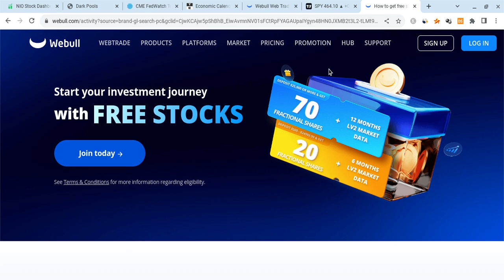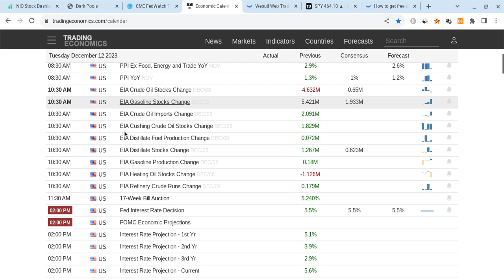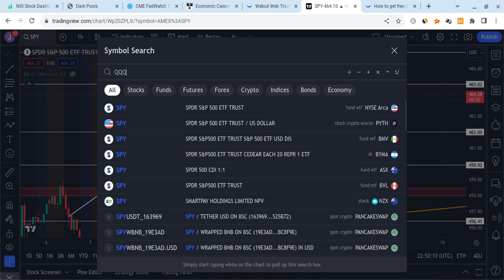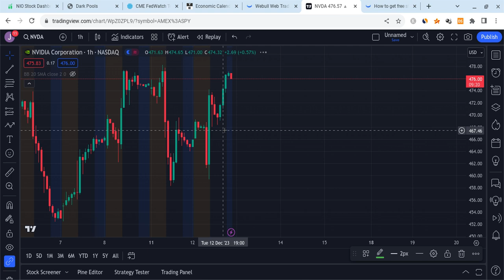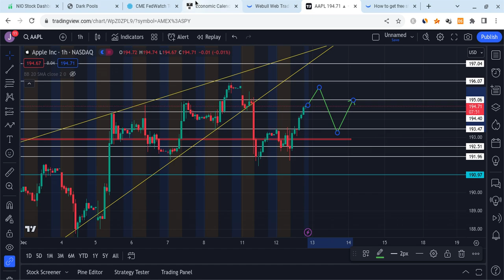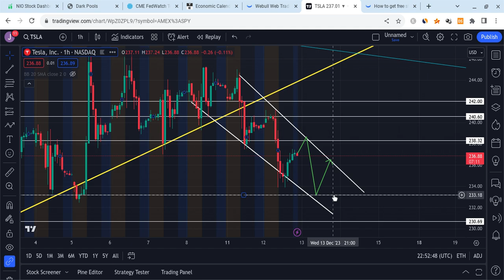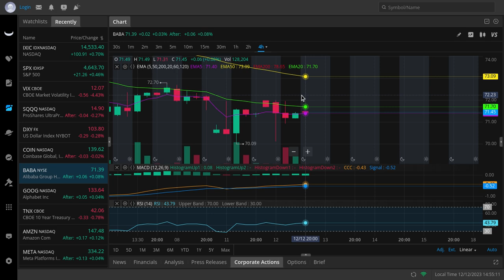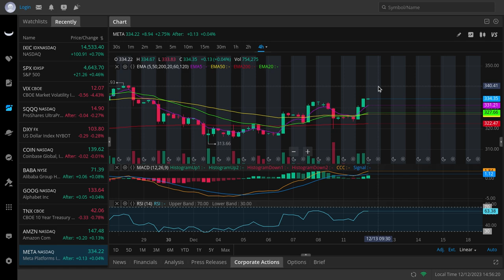🔥 FOMC TOMORROW!!! TSLA, SPY, NVDA, AAPL, AMD, COIN, META, AMZN, & QQQ HUGE FOMC PREDICTIONS!!! 🚀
Hey everyone!

SPY and SPX had a green day on Friday as SPY closed at $460 (higher than expectations), and it gained stronger support. SPY is also vry strong for the long-term! In this SPY video, I will give you my SPX stock price prediction, while mentioning SPY and stock market news; regardless of SPX and SPY's short terms, their long-terms will be bright with massive growth potential. SPY to the moon! SPY is the future!